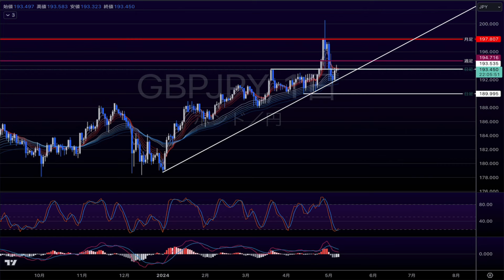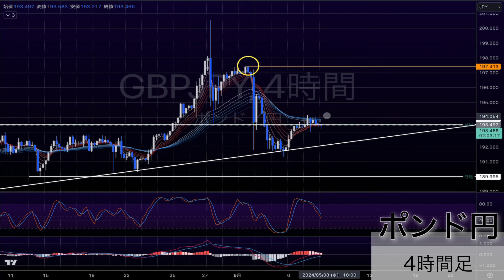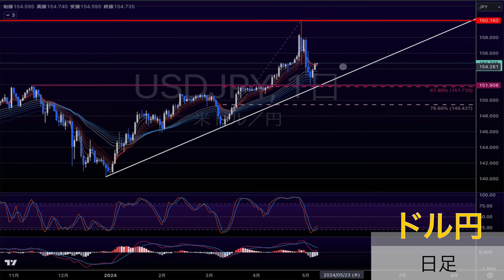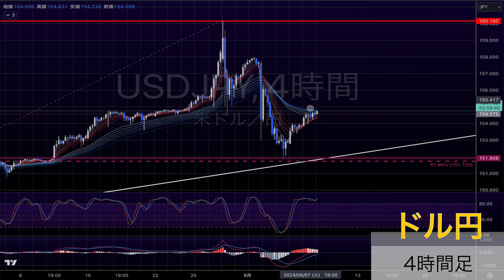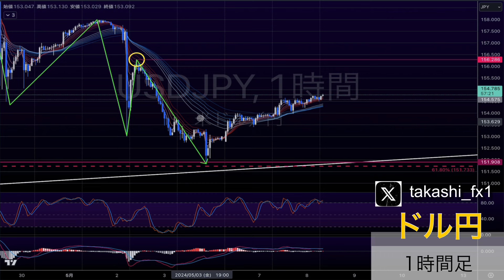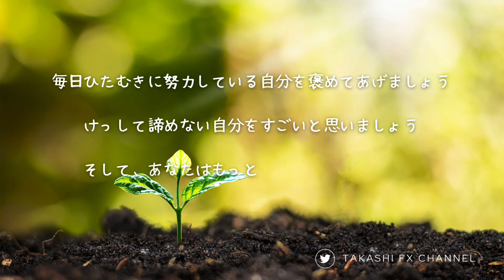【ポンド円/ドル円】ポンド円は再び198円を目指すのか？！ドル円の動きの注意点など。【2024/5/8】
【ポンド円/ドル円】5 / 8環境認識

🟢🟠noteメンバーシップはこちらからどうぞ🟠🟢

《takashi FX channelの有料コンテンツのご案内》

『ゴールド』『ドル円』『ポンド円』の相場分析もしてます